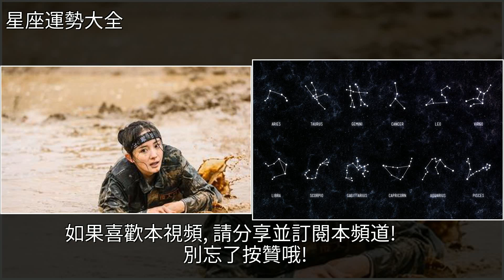總想拉別人一起受苦的四大星座女，[星座運勢大全]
總想拉別人一起受苦的四大星座女 [星座運勢大全]星座總想拉別人一起受苦的四大星座女 [星座運勢大全]星座